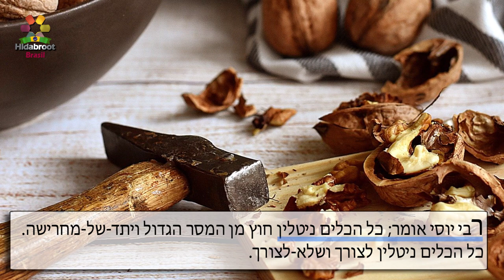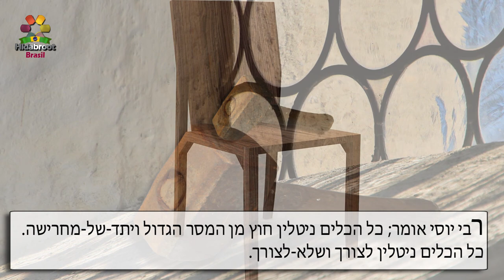Utensílios permitidos no Shabat-104- Shabat cap17, Mishná 4 -R. Chaim Passy -Hidabroot Brasil (2020)